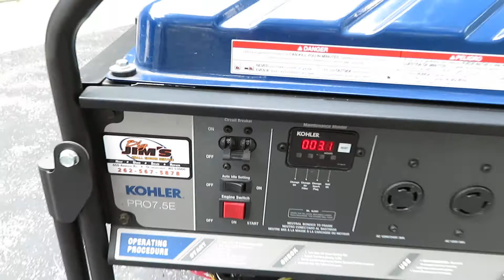Baileys Honor Auctions - Online Personal Property Auction - August 2021 - Kohler Pro 7.5 Generator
Kohler Pro 7.5E Generator, Kohler Command Pro with trickle charger and electric start at our online auction (only 3 hours on it) - August 2021